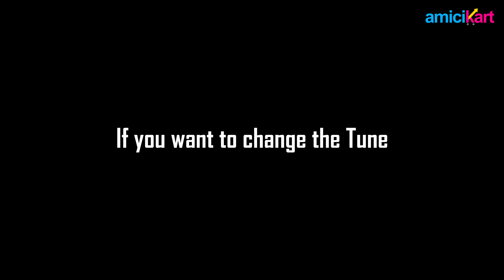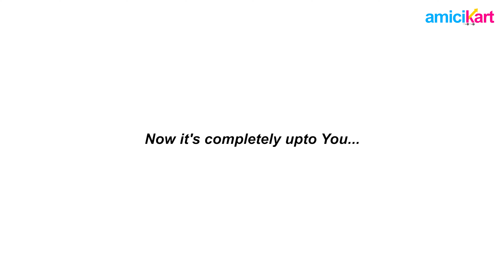How to pair 80db Long Range Wireless Doorbell | Modes | ? amicismart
This video would help you understand the different modes of the amiciSmart 80Db Long Range Wireless Doorbell , the different modes, how to pair and more.

You may buy this device from any of the LINKS below -

•AMAZON INDIA